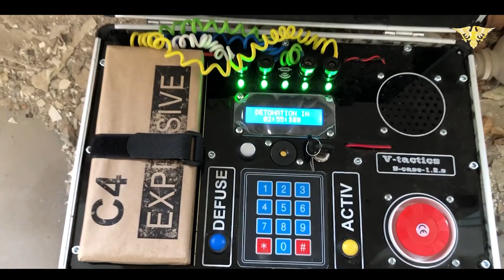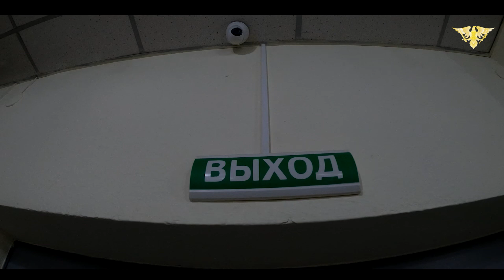Спецназ Кыргызстана и Индии: как проходили их совместные учения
В воинской части 52806 Минобороны Кыргызстана завершились совместные кыргызско-индийские учения сил специального назначения «Канжар-Х».

Минобороны сообщает, что в активной фазе учений были продемонстрированы совместные специальные тактические эпизоды по уничтожению незаконных вооруженных формирований в горных условиях.

В плане совместного учения запланированы практические занятия по тактической, горной, военно-медицинской, огневой подготовке, тактике действий при штурме помещений и технике выживания в экстремальных условиях.

Такие учения проводятся ежегодно.